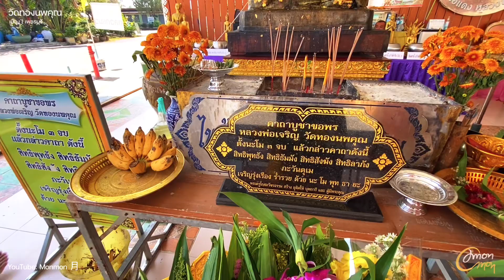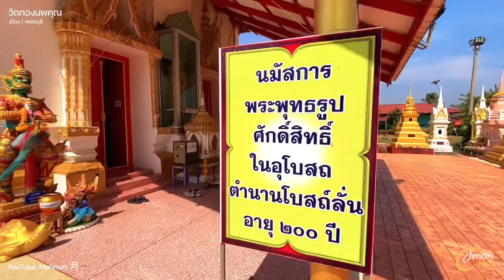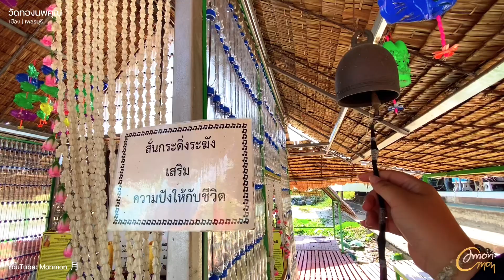ตำนานโบสถ์ลั่น วัดทองนพคุณ ชมปลาตะเพียนทองยักษ์จากขวดพลาสติก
วัดทองนพคุณ

📌: ตำบล บางจาก อำเภอเมืองเพชรบุรี เพชรบุรี 76000

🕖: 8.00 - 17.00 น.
       ตลาด : เปิดเฉพาะ เสาร์-อาทิตย์ และวันหยุดนักขัตฤกษ์ 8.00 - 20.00 น.

วัดทองนพคุณ ชื่อเดิมที่ชาวบ้านเรียกว่า วัดตาขุน หรือ วัดนพพ่อขุน ตามคำบอกเล่าว่า มีอุบาสก 2 คนชื่อตานพ กับตาขุน ตานพเป็นบิดาของตาขุน มีความศรัทธาให้ที่ดินสร้างวัดมีเนื้อที่ประมาณ 12 ไร่เศษ โดยตั้งชื่อวัดว่า "วัดนพพ่อขุน" เพื่อเป็นอนุสรณ์

ตั้งเป็นวัดเมื่อ พ.ศ. 2325 ได้รับพระราชทานวิสุงคามสีมาเมื่อ พ.ศ. 2337 ต่อมาเมื่อ พ.ศ. 2464 วัดนพพ่อขุนได้เปลี่ยนชื่อเป็น "วัดทองนพคุณ"

วัดมีเกจิอาจารย์ คือ หลวงพ่อเจริญพระครูปัญญาโชติวัฒน์ (เจริญ ธมฺมโชติ)

บริเวณวัดยังเป็นที่ตั้งของ ตลาดริมน้ำวัดทองนพคุณ ที่วัดทองนพคุณสร้างร่วมกับชุมชนรอบวัด มีจุดเด่นสะพานข้ามคลอง เรือ และแพที่สร้างจากขวดพลาสติก และแกลลอนน้ำมันพลาสติกรีไซเคิล